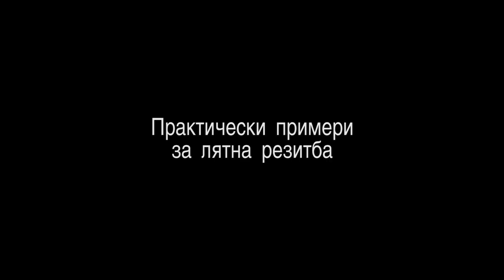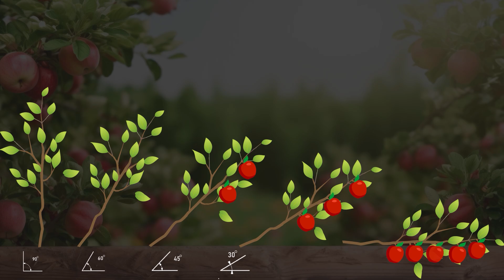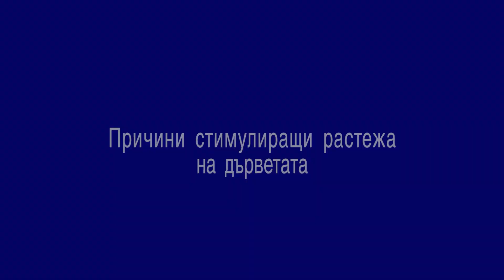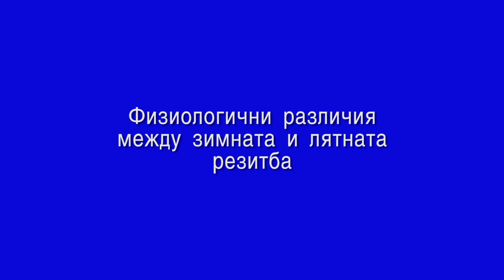Лятна резитба на млади ябълкови дървета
Лятна резитба на млади ябълкови дървета, представена от Проф. Стефан Гандев, директор на Институт по овощарство - Пловдив, Селскостопанска Академия